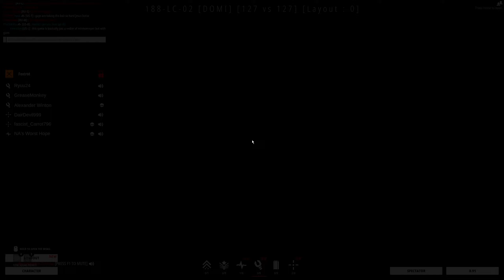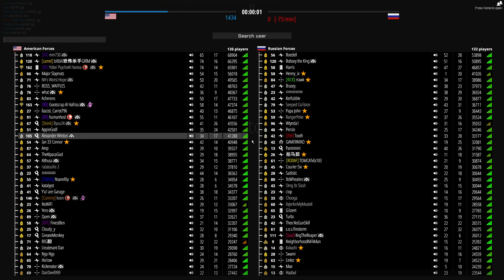(BattleBit Remastered) Alexander Goes to War | Episode 117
This is an amazing game, don't know when it came out of early access but I am still vibing with it